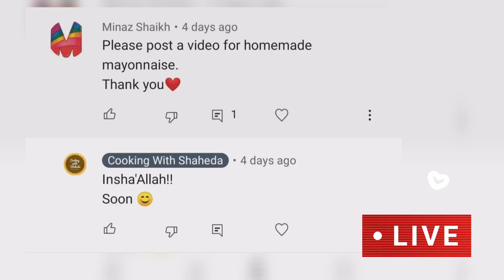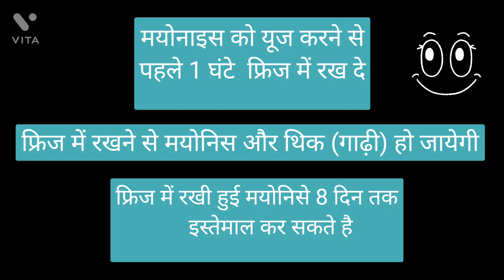Homemade Creamy Mayonnaise | होममेड मायोनिस | Cooking with Shaheda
Ye hai meri quick aur easy homemade Creamy Mayonnaise ki recipe.

Ummed hai aapko pasand aayegi🥰